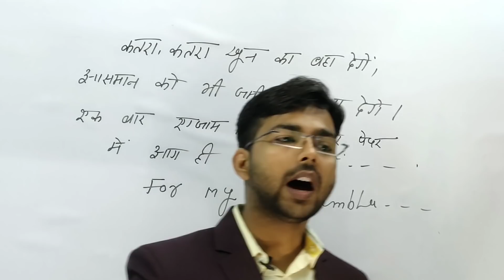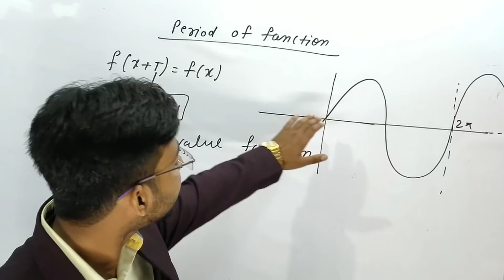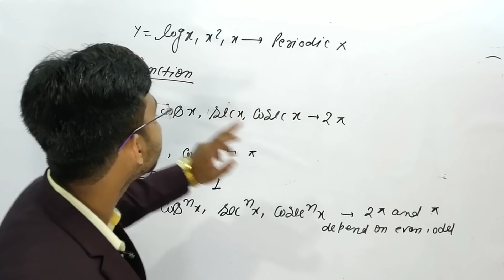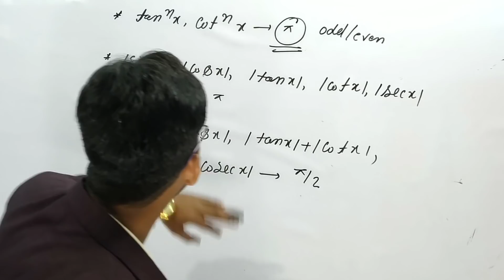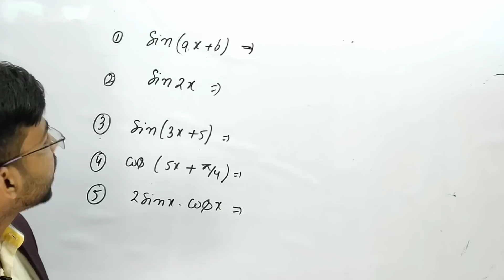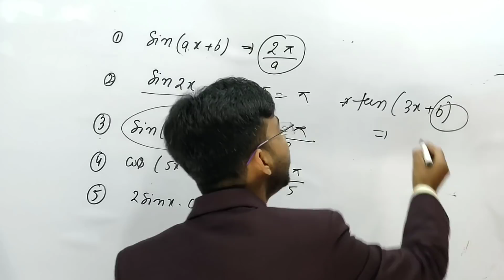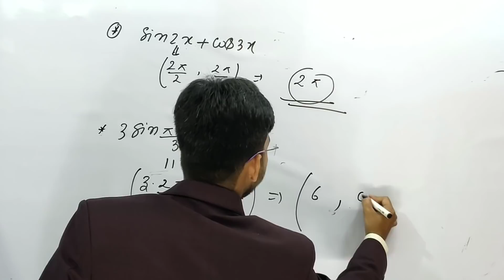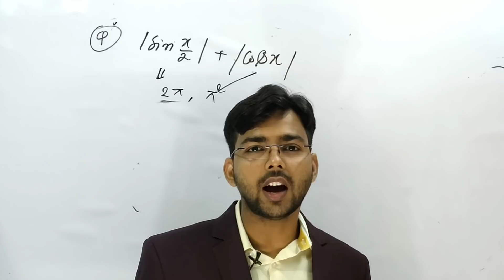PERIOD OF TRIGONOMETRY FUNCTION MATHS T20, DAY#5, AIRFORCE,AA, SSR, NDA BY MAYANK CHATURVEDI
Pdf
Jaihoinstitute
Only for airforce, aa, ssr, nda, mr students